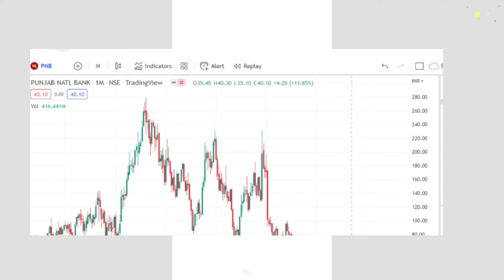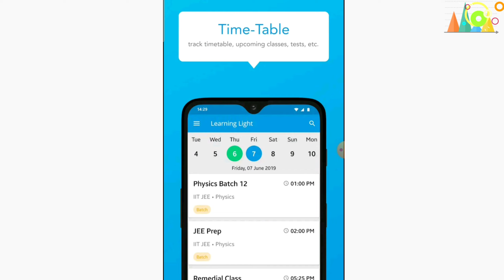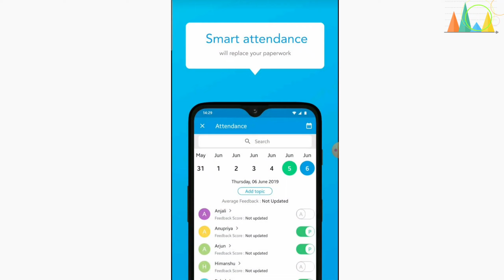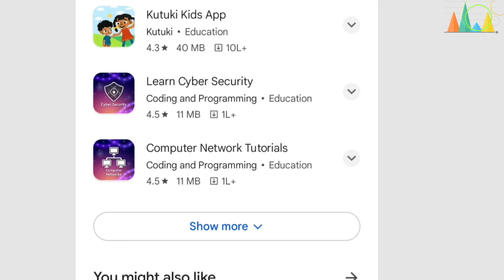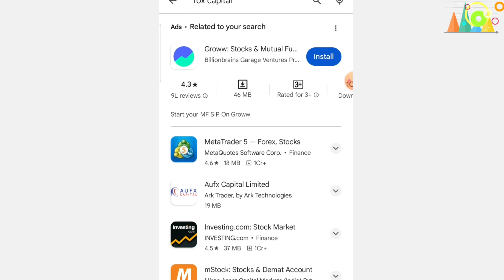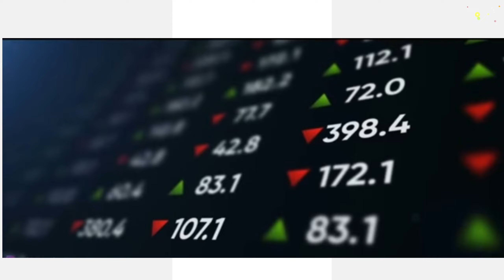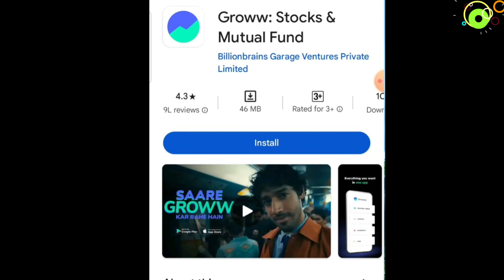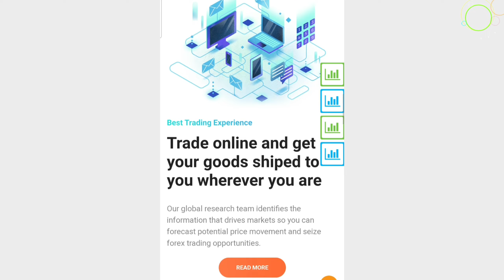what website use sdfx global | new update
sdfx global withdrawal
sdfx global new update
sdfx neW update
octafx copy trading aap
octafx trading kaise kare
octafx copy trading kaise kare
sdfx copy trading bengali
how to octafx copy trading
how to sdfx global
octafx copy trading kaise kare bengali